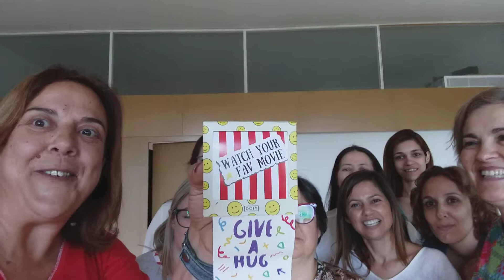Yoga do Riso - Desafio do Riso 30 dias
Dia 9 de Junho. Dia 2 do desafio dos 30 dias. Estamos no Curso de Líderes de Yoga do Riso no Porto.
O desafio de hoje é ver o nosso filme preferido.
Por isso vamos fazer o riso do comando da tv :-)